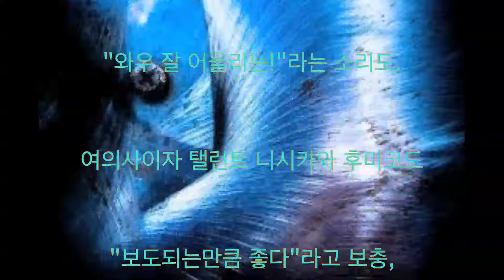마타 요시 나오키, 단 미츠, 조각, 선데이 재팬, TBS TV, 개그맨, JNN 화제 동영상